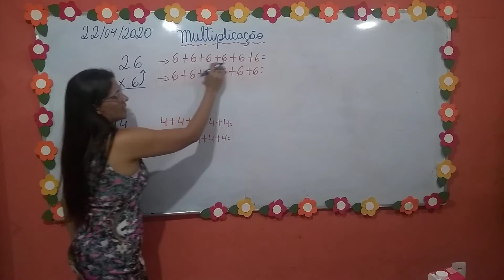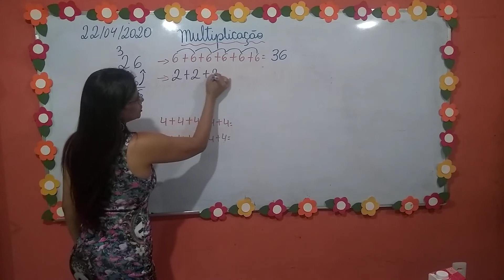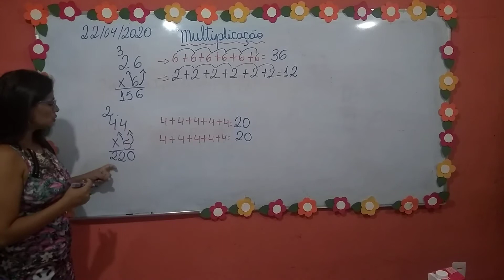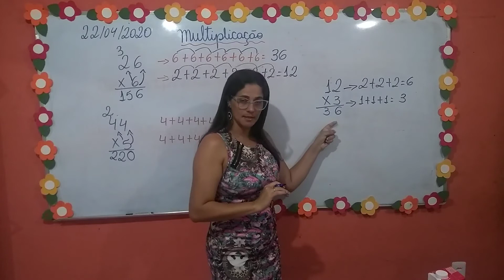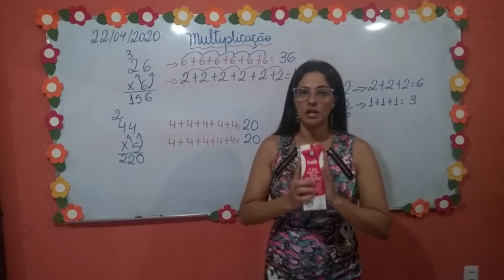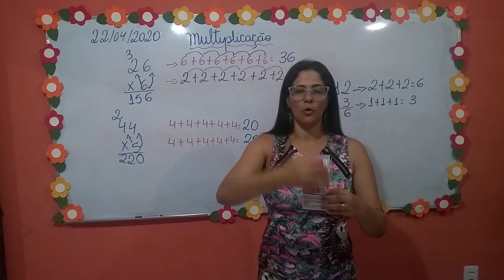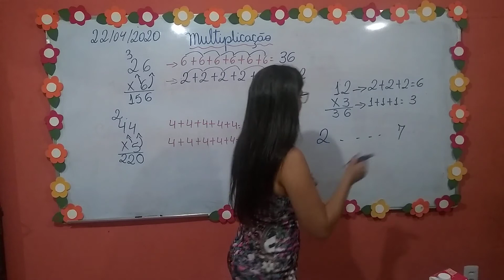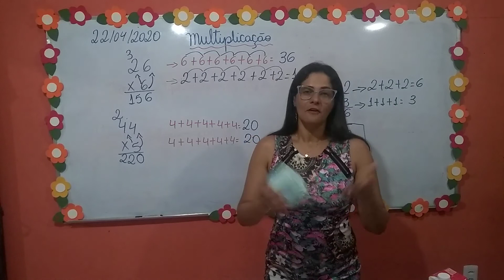Professora Silvania Coutinho - Aula de Matemática - Multiplicação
Professora: Silvania Coutinho -
Escola Reizinho - Colégio CLAS
Disciplina: Matemática
Tema: Multiplicação
Aula: (Quarta-feira) - 22 de abril de 2020